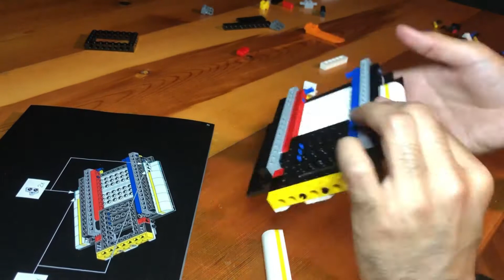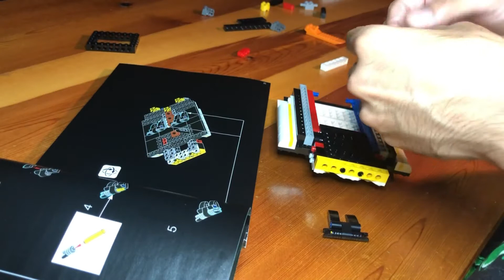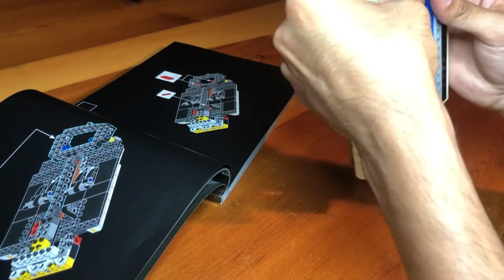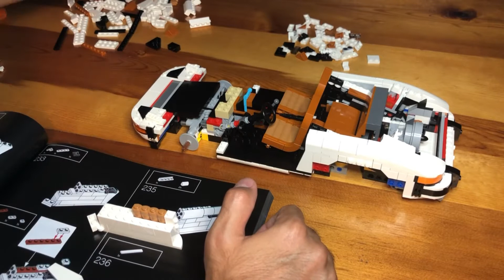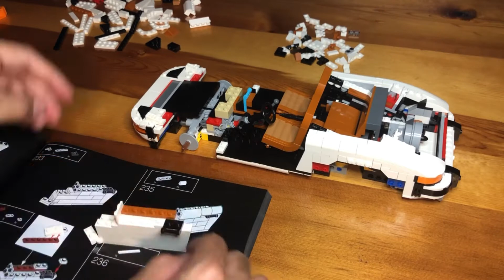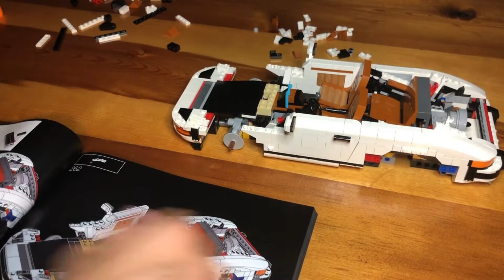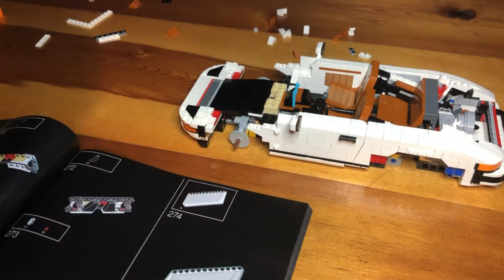Lego Creator 10295 Porche 911- Lego Speed Build Review